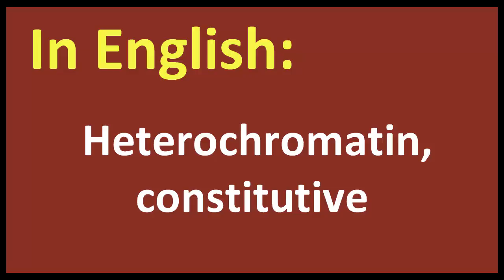Heterochromatin, constitutive arabic MEANING